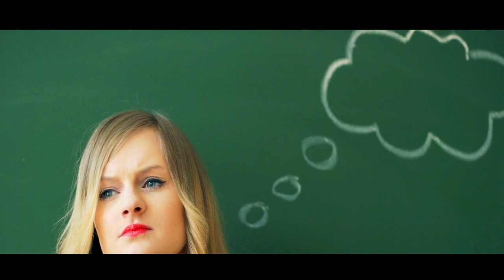The Credence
If we attempt to silence this talk, we only lend it credence. Better to treat it with contempt, like the pathetic lie it is. And the meantime, fight fire with fire.